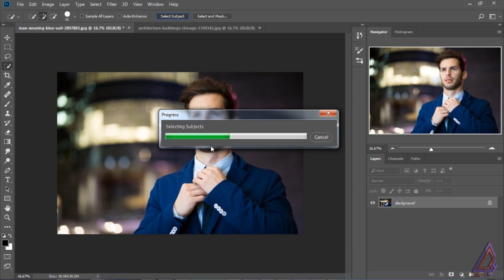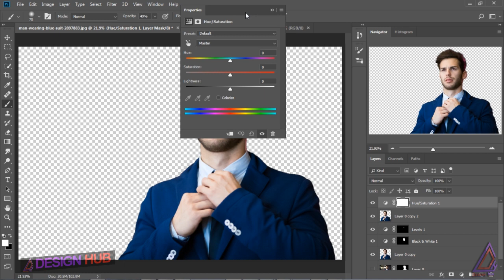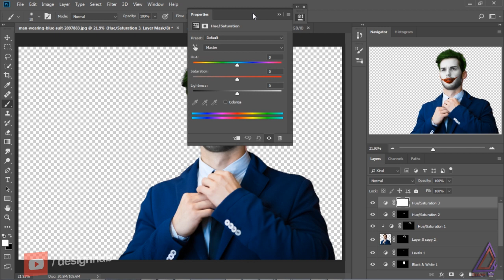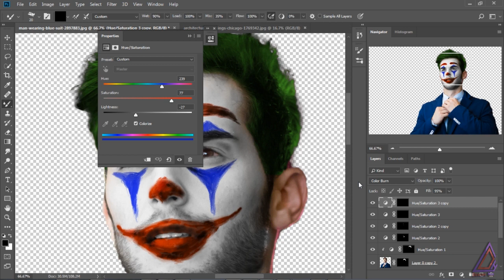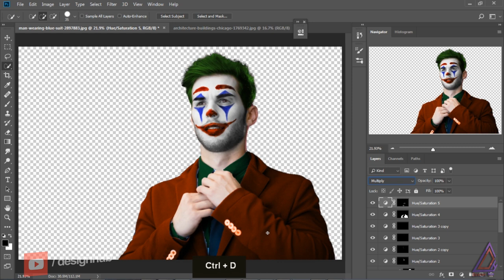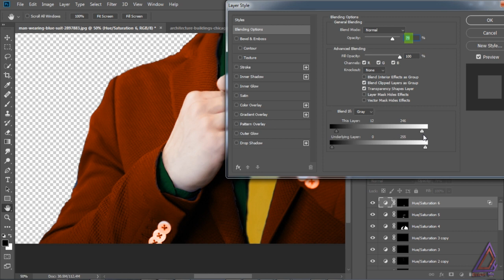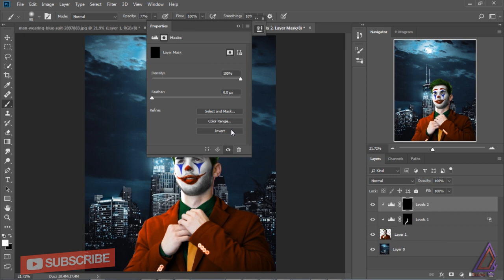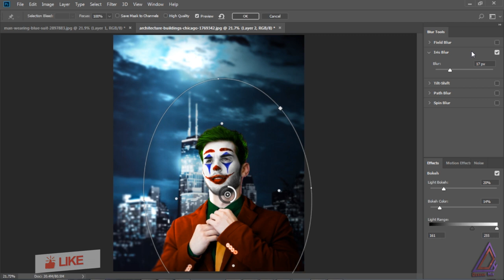Joker Face Paint Transformation Photo-Manipulation ( Photoshop Tutorial )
In this tutorial, we will learn to paint a face with the Joker face from the joker movie of 2019. We will also change the background and replace it with some beautiful cityscape and match the lights.

Download the stock Images Here...